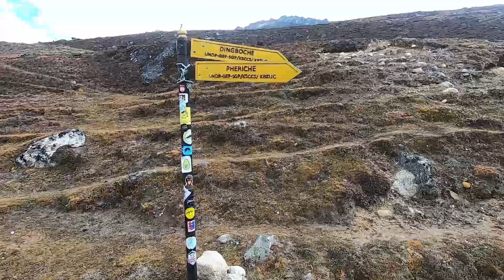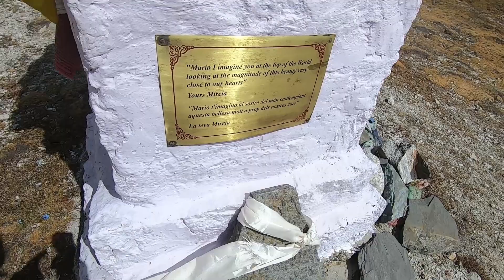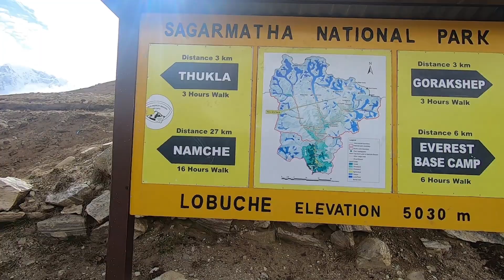Everest Base Camp 07 Lobuche | Perjalanan ke EBC makin terasa berat tapi santai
Makin mendekati Everest Base Camp supply oksigen semakin sedikit, dan nafas terasa berat, tapi selama niat kita kuat halangan apapun pasti akan sirna. Dari dalam diri memang sudah saya tanamkan niat yang cukup kuat, gambaran dalam otak saya seolah sudah saya sudah berada disana. Yakinlah sebentar lagi sampai :D